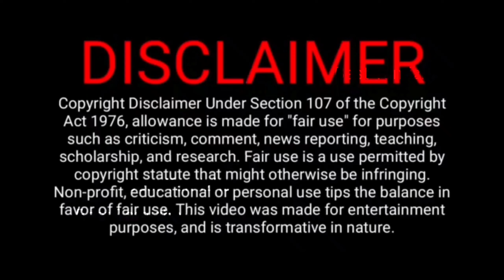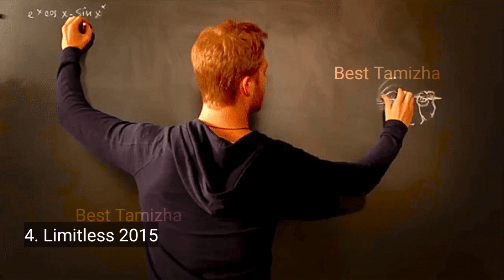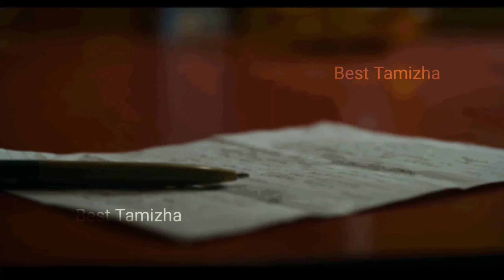Best 5 Hollywood Tamil Dubbed Web series (தமிழ்) | Best Hollywood Tamil Dubbed Webseries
 I TRY TO GIVE ALL VIDEO AS MUCH AS BEST.